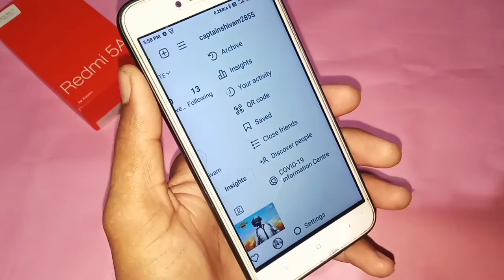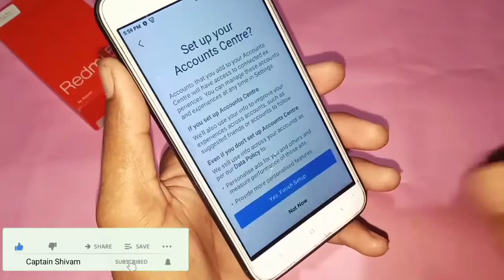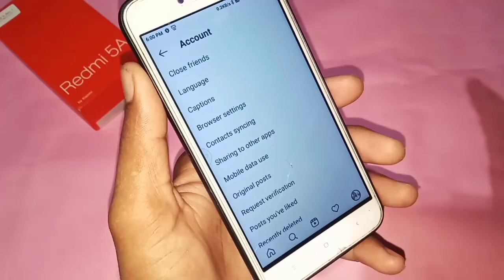how to link Facebook on Instagram account / Instagram main Facebook link kaise karen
दोस्तों is video ke andar aapko bataya gaya hai ki Facebook account ko Instagram ke sath link kaise karte hain Instagram mein Facebook ko add kaise karte hain pura dekh Lijiye aap ko pata chal jaega.